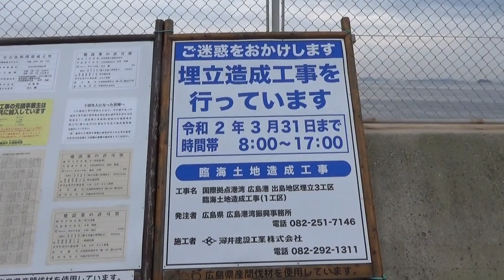広島市の出島の南端からの海景色 (2019.9.1）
出島西公園よりさらに南に続く道路。
先端まで行ったら海が見えました。　　＼(^_^)／
入れないと思っていたけど、工場敷地外で歩道もありました。
先端はＵターンの場所。金網越に海が見えます。似島や宮島。
埋立工事が継続しているようです。できたら入れるのかも。

ＢＧＭ　On the Bach